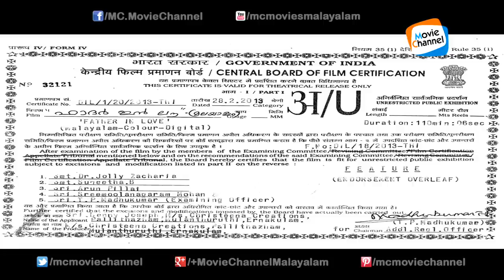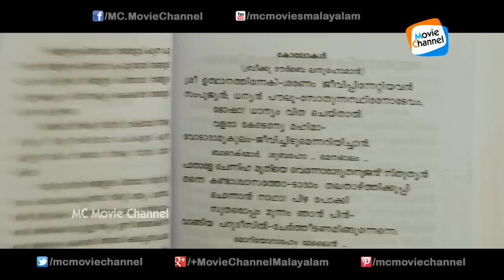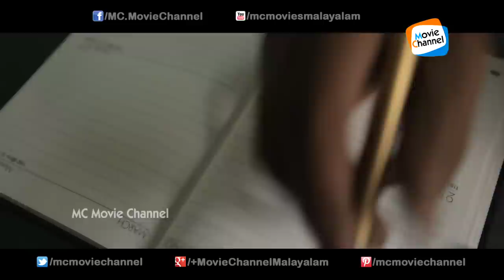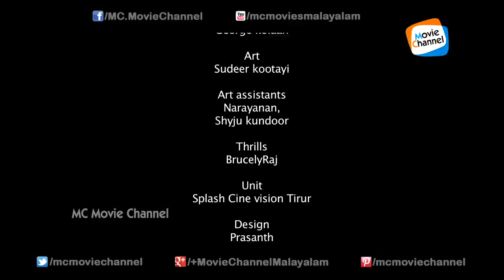Father In Love Full Length Malayalam Movie Full HD With English Subtitle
"Father in Love" is a 2014 film directed by Vijaykumar KG, Produced by-Benny & Cyril, Cinematography - Santhosh Sreeragam, Music by -Kumar Vatsal, Lyrics - Mohan Puthenchira, Chittoor Gopi , Choreographed by :- Shiva Sundar Salian. , edited by - Linson Raphael.